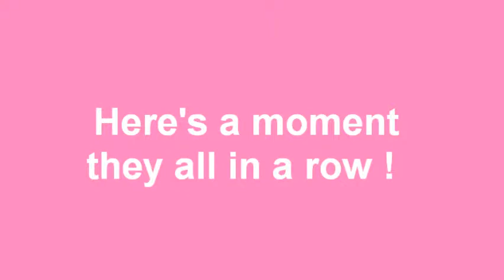fairy tale princesses paintings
Hello i am Sylvia Tops , i 'm seventeen

i painted the fairy tale princesses

i hope you find them beautiful